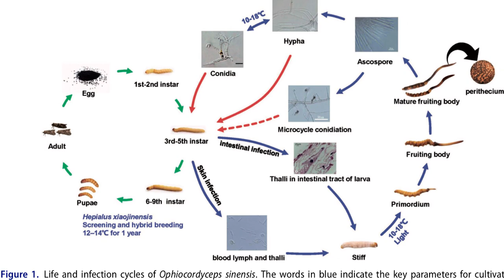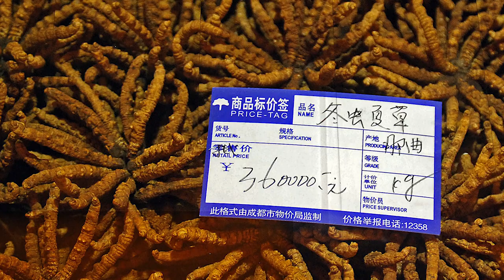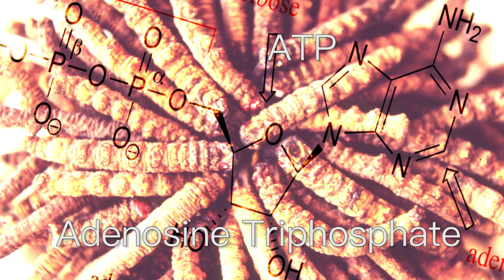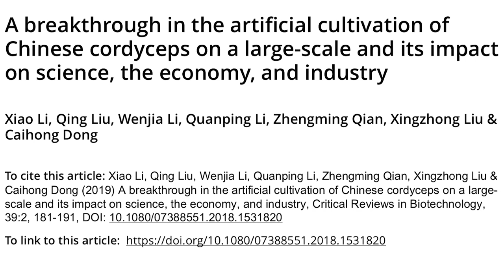Suklals Hunt - CORDYCEPS DOCUMENTARY SHORT FILM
Join Suklal in Mustang Nepal as he hunts for the rare and precious caterpillar fungus, Ophiocordyceps sinensis. Featured at the 2020 Fungi Film Fest, this directors cut has never before seen footage and features Daniel Winkler, author and mycologist. "Suklal's Hunt" is the pilot episode for a documentary series that features mushrooms and the relationships to people, the environment and their role in economics. Will the new cultivation technology disrupt the income that Suklal depends on?
Directed and filmed by Hamilton Pevec on location in Jomsom Nepal.